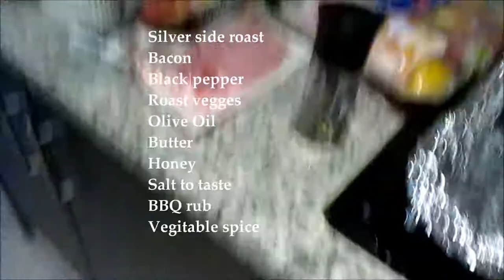SILVERSIDE ROAST with Roasted Veggies|| One Pan Dish||South African YouTuber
Hi everyone,

Tender silverside roast is what i have made here . It was so delicious and easy to eat , just as esy as it was to make .

Check out how i made this tender prep free dish in just one pan .

xoxo